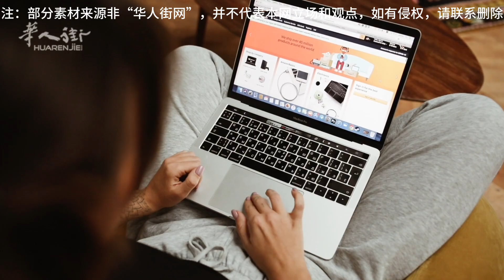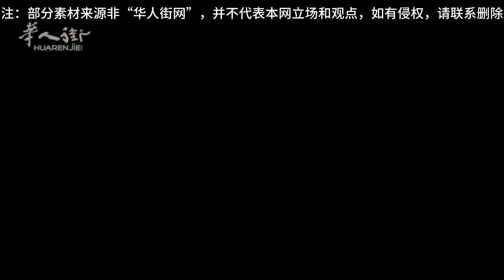看完视频不迷路，意大利“黑色星期五”来了！| 欧洲华人街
除了每年夏季和冬季近一个月的大促销，黑色星期五是生活在欧洲的每个人都不会错过的购物折扣季，因为往往它的折扣会更低，并且样式更新，欧洲人往往喜爱在这个时候为亲朋好友准备圣诞礼物，它也标志着圣诞购物季的开始。